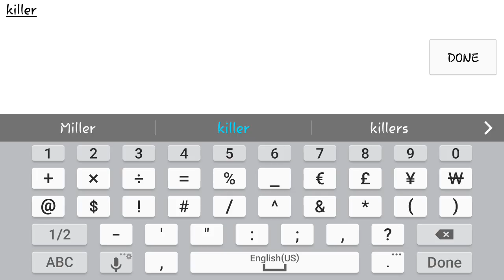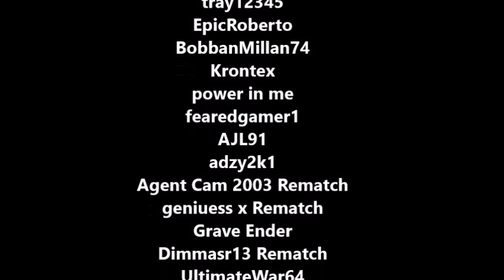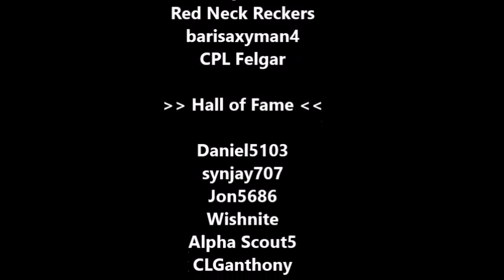Marvel Contest of Champions: RizzoTheLegend VS Killer_Cam9819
finally feeling better. enjoy the new video!